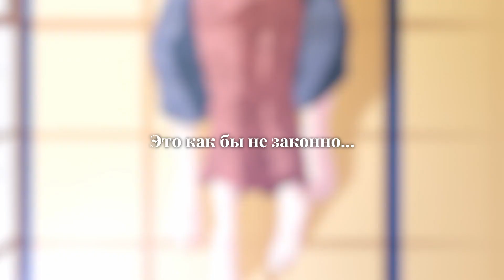Как бы вам попроще сказать...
альтро круто поет!

edit by peejent
bgm Darkman007 - Cheerful Song